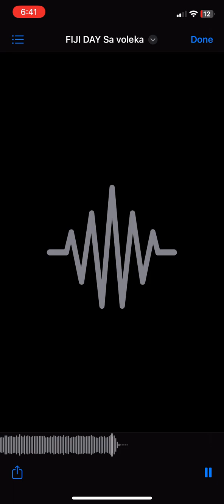SA VOLEKA- Sekope Raikoro Revelation Gospel, Vol. 4